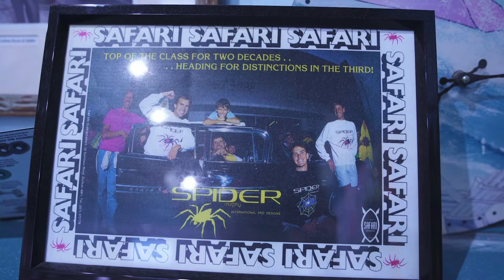A brief history - Spider and Safari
Spider Murphy tells his story of growing up and finding surfing, his path to becoming a shaper and how he got involved in Safari Surfboards. An incredible history!